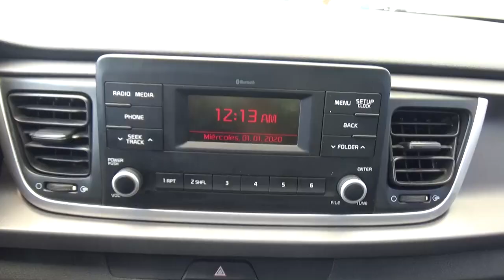Kia / Rio / 2018 - JE008901